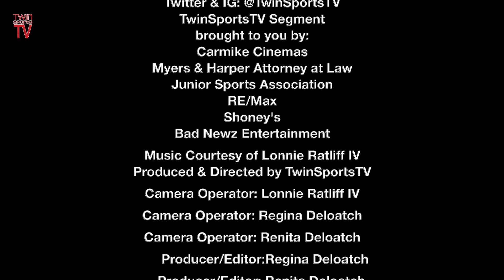TwinSportsTV: Episode 144 Sports Meet Music (Live Podcast) Our Deepest Fear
Player Spotlight: Cayden Gould, 8 years old Running Back & LB (Buford Wolves 8U Football)
for more videos, highlights and interviews!

Get a copy of our book
"Regina and Renita Tackle Nasty Nate's Nasty Ways!"

Get a copy of our new song
Get Your Game Up (feat. Swaydro)